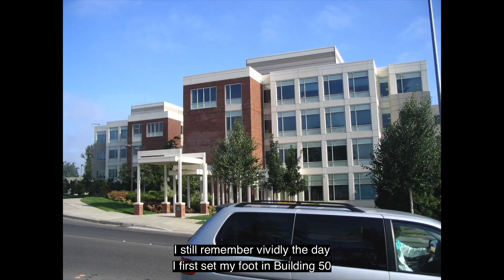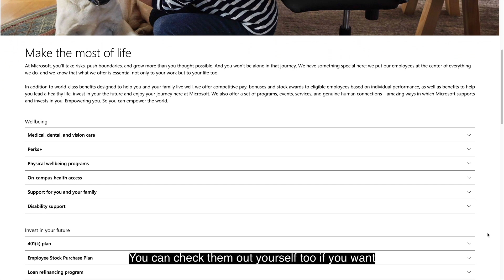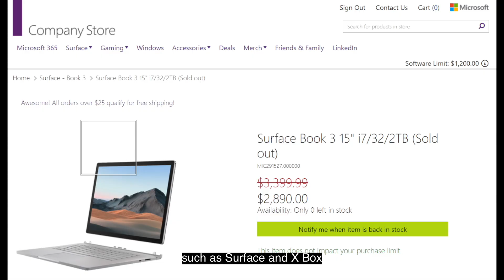Microsoft COMPANY REVIEW 2021 | Software Engineer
- Mount-It! Monitor arm

IS MICROSOFT REALLY A GREAT PLACE TO WORK? WHAT ARE THE PERKS? HOW ARE THE BENEFITS? WHAT IS IT REALLY LIKE WORKING AT MICROSOFT?

MICROSOFT COMPANY REVIEW 2021 by a MSFT SWE
PIRATE KING | Software Engineer | Entertainment | Tech Life | Industry Mentor | Career Advice | SWE Consultation
- Fun, educational, informative, yet entertaining content on a Software Engineer's life
- Tips and tricks on how to land a successful career in tech

=== My YouTube Filming Setup ===
- Lavalier Microphone
- AboveTEK Sturdy Phone & Tablet Mount
- AboveTEK Folding Phone & Tablet Stand
- AboveTEK Bracket Holder for 5.5-13.5" Phone & Tablet
- iPhone SE2

Timeline
0:00 Opening
0:49 First Impression
2:21 Amazon vs Microsoft
4:32 Technologies
5:12 Frontend
6:24 Backend
7:21 Perks
10:12 Giving
11:06 Pros & Cons
14:01 Closing

Welcome to Pirate King. I'm a Software Engineer at Microsoft, ex-Software Engineer at Amazon and ebay. Apart from my full-time job, I also provide consultation and career mentoring to prospective Software Engineers. Here, we talk about tips and tricks on how to land a successful career in tech.

PIRATE KING
Software Engineer + Career Mentor in Tech